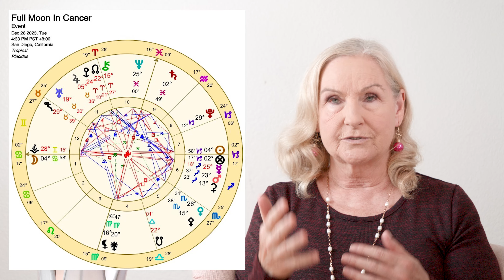December 2023 Horoscope Pisces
Dec 2023 Astrology – Mercury goes retrograde! Jupiter & Neptune go direct!
The Sun will be in Sagittarius most of the month and Venus in Scorpio.

4th Dec. But Venus at the tail end of Libra squares Pluto- diplomacy is challenged along with money & love could have some challenges- maybe letting go a little helps.

5th Dec Venus trines Saturn- love becomes real for some, hard cold cash manifests for others.

6th Dec Neptune goes direct at 24 Pisces 53’. Secrets come out in the open & it is just before Mercury goes retrograde.

10th Dec Venus opposes Jupiter; positive for money & love- these are the two benefics.

12 Dec New Moon in Sagittarius at 20 Sagittarius 40’ @ 3:32 pm PST followed by Mercury going retrograde @ 11:10pm PST @ 8 Capricorn 29’- wow! Mars at 13 Sagittarius adds exciting energy forward for newness in seeing a brighter future, foreign people/places, travel, publishing, the law all featured. There is a Yod formed with the South Node at 23 Libra and the New Moon/Sun at 20 Sagittarius pointing to Uranus at 20 Taurus- we need to act now for this new start in the areas mentioned above. The Mercury retrograde degree conjuncts Palestine’s Neptune and Pluto is conjunct their Moon – powerful forces holding down the people & bringing transformation.

17th Dec The Sun squares a Neptune now direct – a glaring spotlight on what has been hidden from us.

21st Dec Venus opposite Uranus – for some instant love attraction or money!

25/26 Dec Mars is at 22 degrees Sagittarius, the degree Mercury goes direct on 1 Jan 2024.

26 Dec we have the Full Moon in Cancer @ 4 Cancer 58’ at 4:33 pm PST. It nicely sextiles Jupiter, the Sun trines Jupiter, the Sun sextile Saturn, Mars trines the North Node activating our collective destiny path. Venus trine Neptune brings high levels of compassion for those less fortunate. Mercury retro squares Neptune exact- deception t it’s worst with Mars also squaring it-Propaganda & lies everywhere.

Positively, Jupiter goes direct at 5 Taurus with a wide trine to Saturn bringing a sense of stability for our future especially foreign lands on 31st Dec 2023.

Peek at Jan 2024 – Mercury goes direct at 22 Sagittarius on 1st Jan! The Sun conjuncts Pluto at 0 degrees Aquarius!! New Moon in Capricorn & Full Moon in Leo.

Time Stamps
Intro 0:00
New Moon in Sagittarius 5:19
Mercury retrograde 11:12
Full Moon in Cancer 17:49
Pisces 24:06